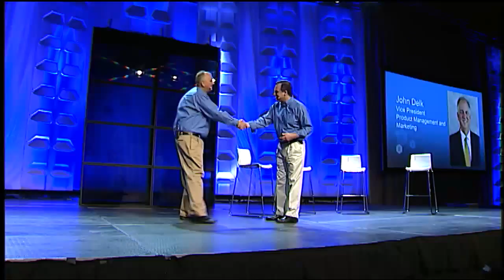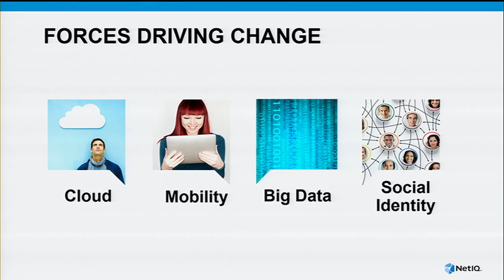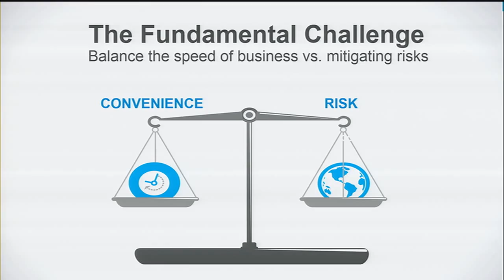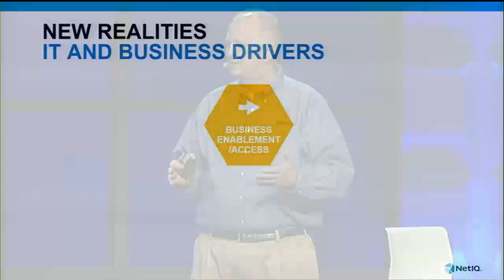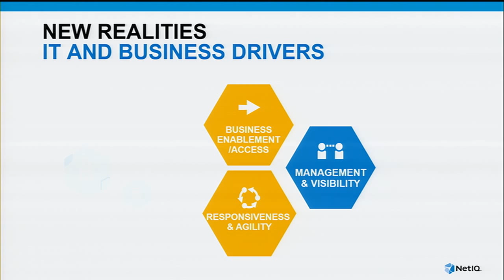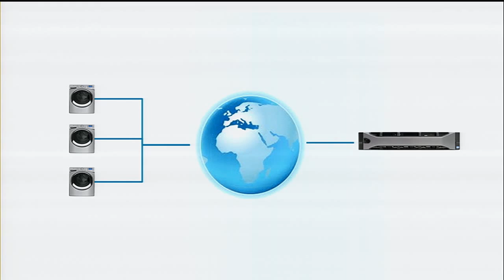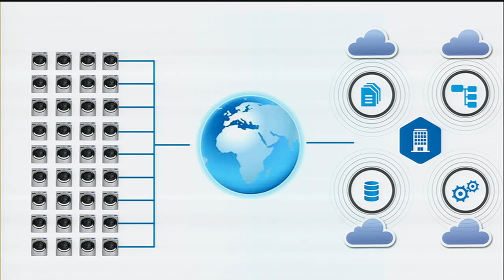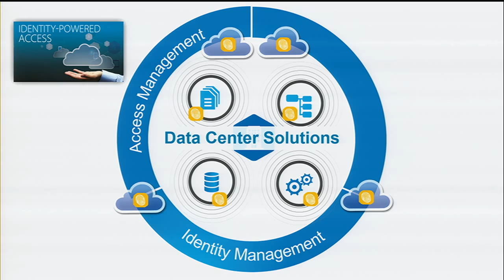NetIQ BrainShare 2014 Keynote, Pt.2 - John Delk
John Delk, Vice President, Product Management and Marketing at NetIQ shares where NetIQ solutions are heading in this second installment from the NetIQ BrainShare keynote: "Identity-Powered Solutions".

18 months ago we were talking about the forces driving change: Cloud, Mobility, Big Data and Social; and solutions delivered at the Speed of Business. Today we face a fundamental challenge - balancing convenience with risk.

John outlines the four factors driving the NetIQ vision and the impact of the "Internet of Things". Learn more from John about tight integration and loose coupling in this the second segment of NetIQ's BrainShare keynote.